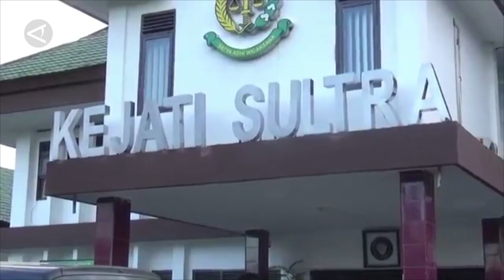Kejati Sultra tetapkan Kadis ESDM jadi tersangka Korupsi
Kejaksaan Tinggi Sulawesi Tenggara (Kejati Sultra), Senin (6/12), menetapkan Kepala Dinas Energi Sumber Daya Mineral Sultra) sebagai tersangka baru baru dalam kasus dugaan tindak pidana korupsi izin pertambangan PT Toshida Indonesia. Penetapan itu berdasarkan dua alat bukti yang cukup kuat.